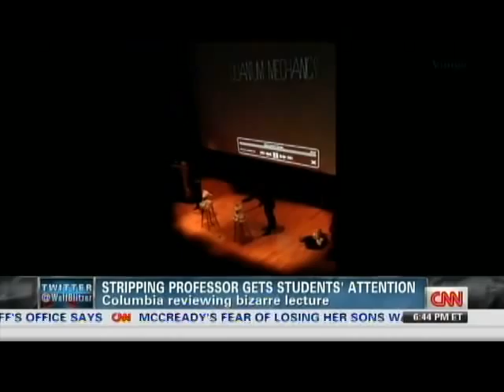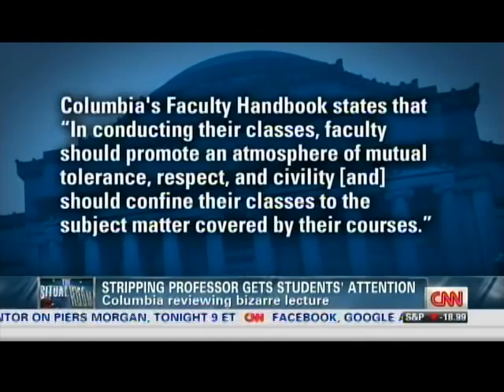CNN The Situation Room - Columbia University FroSci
Segment on Professor Emlyn Hughes' unusual and unique teaching style.